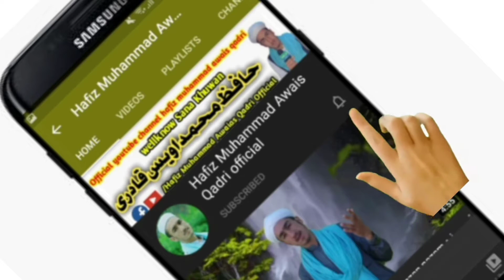pashto new naat 2020,,,Heart Touching Naat,,,waya har dam la ilaha ilallah,,,by Muhammad Awais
HAFIZ MUHAMMAD AWAIS QADRI OFFICIAL Assalam o Alikom Dear viewer's, I am Hafiz Muhammad Awais Qadri This channel is purely generated for islamic content lik,Quran Recitantion ,tilawt,Naat,islamic poet, etc Naat is poetry that speaks well of the Islamic prophet Muhammad. Some famous scholars in the early days of Islam wrote Naat. People who recite Naat are known as Naat-Khawan or Sanaa Khawan. The practice is popular in South Asia in India and Pakistan. cont : 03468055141 whtsapp 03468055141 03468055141